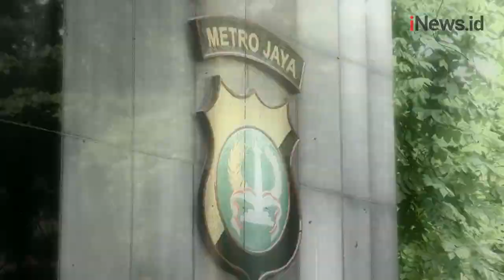Kabur Bersama Keluarganya, Bandar Narkoba Alex Bonpis Ditangkap di Rest Area Tol Cikampek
Buronan narkoba Alex Bonpis ditangkap di rest area Tol Cikampek, Jawa Barat, Alex merupakan bandar narkoba di Kampung Bahari. Alex Bonpis diduga mendapat pasokan sabu dari Mantan Kapolda Sumatera Barat, Irjen Pol Teddy Minahasa melalui Kasranto.

Android: inews.id/android
iPhone: inews.id/ios